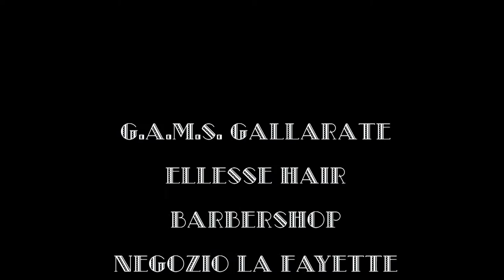ARTistocratic_Giuseppe Abbati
-Mostra di Giuseppe Abbati
-Musica di Hot Jazz Pilots e DocT72
-Acconciature di Ellesse hair e Magai Simone Barbershop
-Fragranze di Osme' Profumeria artistica